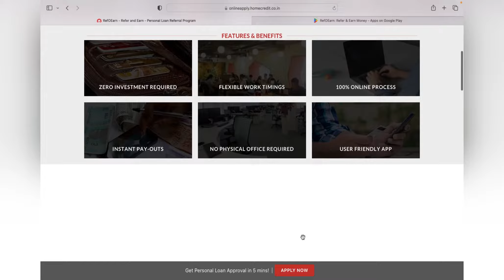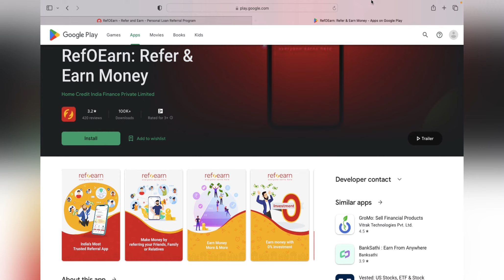how to become home credit partner or DSA || loan partner || credit card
Wellcome to cibil.xyz Youtube channel
We are knowledge  provided of finance Related or facts